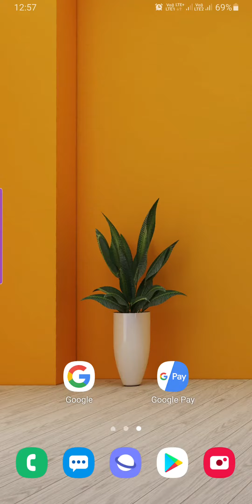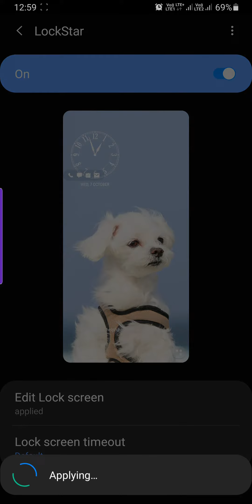Ek se jayda shortcut screen pr kaise banaye??